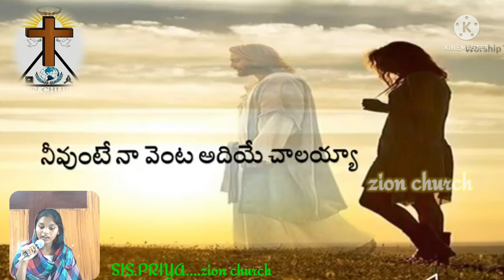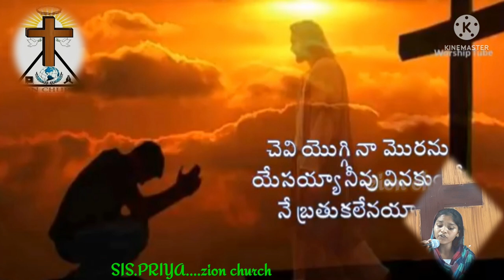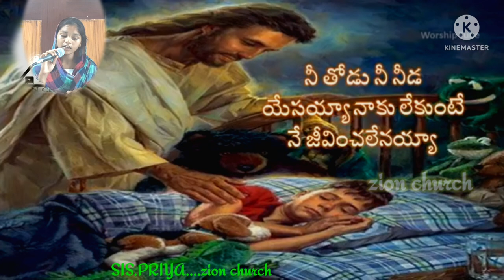నీవు లేని చోటేదీ ... యేసయ్యా .....(sis.priya)ZION CHURCH TGP...kadapa